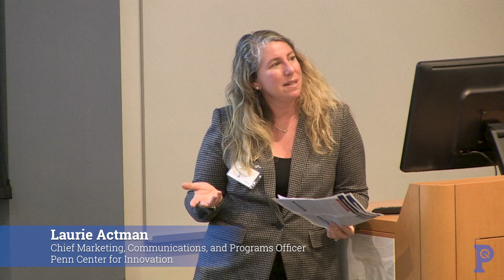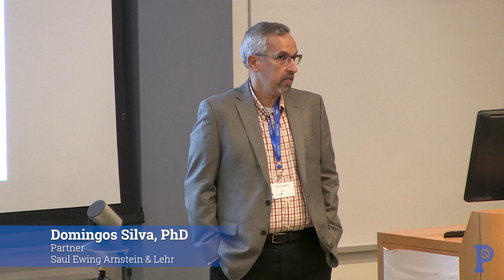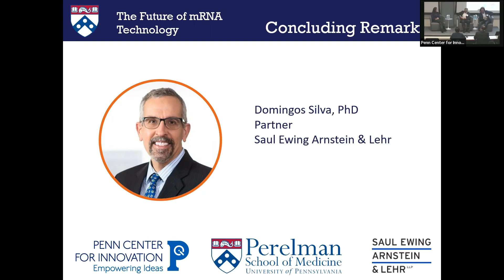The Future of mRNA Technology: University of Pennsylvania Expert Panel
Interested in biotechnology, innovation, life sciences, vaccines and mRNA platforms? Watch this insightful video, where a panel of experts from the University of Pennsylvania discuss the Future of mRNA Technology.

Our star-studded panel included:

Katalin Kariko, PhD, co-discoverer (with Penn Medicine colleague Drew Weissman, MD, PhD) of mRNA technology that made covid vaccines possible

Michael J. Mitchell, PhD, the J. Peter and Geri Skirkanich Professor of Innovation at Penn Engineering, whose complementary work on the manufacturing and effective delivery of RNA-based approaches promises to further advance the impact of this groundbreaking technology

Laura Shawver, PhD, the CEO of Capstan Therapeutics, a Penn spinout that unites a world-class team of Penn Medicine faculty with the goal of developing a new type of chimeric antigen receptor (CAR) therapy that incorporates mRNA

Our moderator: World-renowned industry expert Beth Seidenberg, MD, Founding Managing Director of Westlake Village Partners

This event was recording during our Innovation @ Penn program at Wharton San Francisco on January 9, 2023, which took place in tandem with the JP Morgan Healthcare Conference.